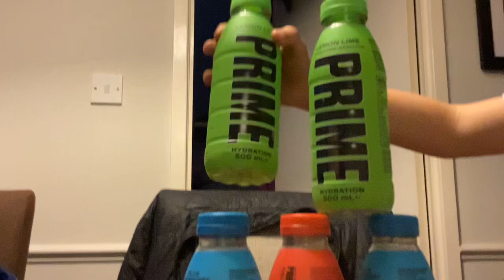Making a penarie with thund3r_b0lt_yt